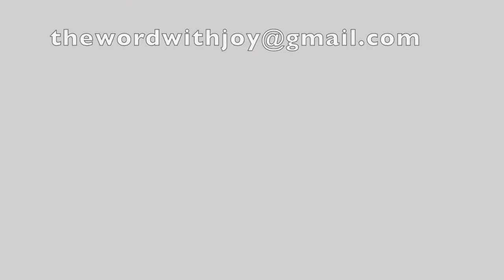Bringing Every Thought Captive 1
2 Cor 10:5
Proverbs 23:7

A captive is someone who doesn't have a say in anything that goes on in their sphere. the Bible says we should bring every thought captive to the obedience to Christ why? Because as a man thinkers in his heart so is he. If our thoughts aren't captive to Christ then our lives eventually can't be.